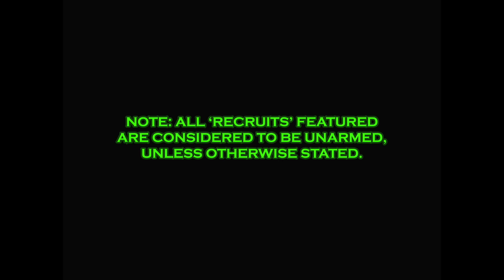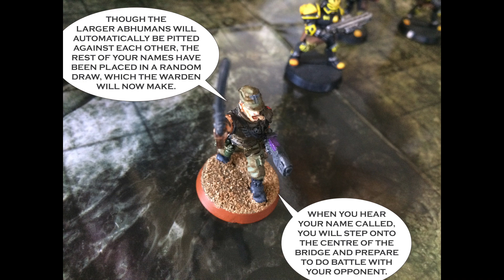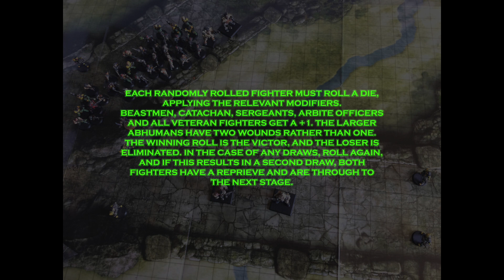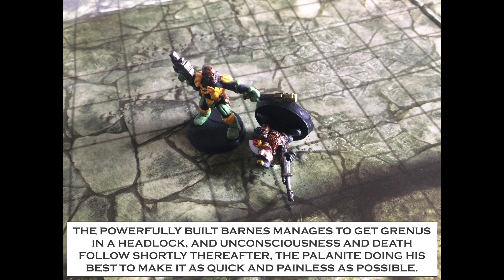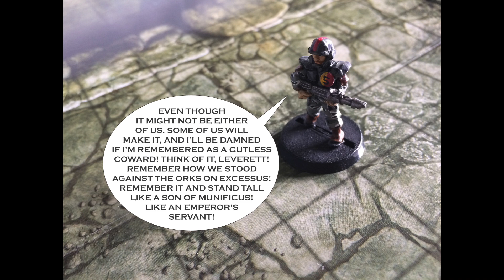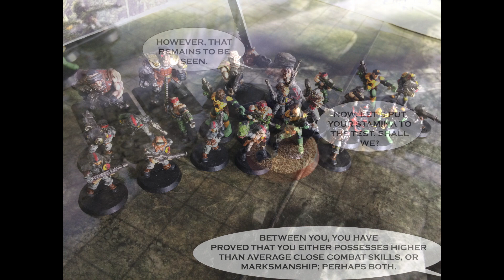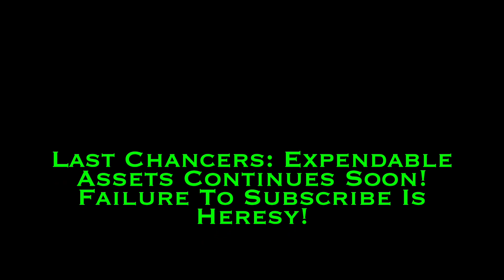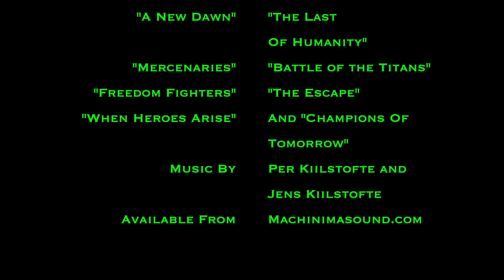Last Chancers: Expendable Assets - Part 5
Prepare yourself for bone-bearing bare-knuckle brawls as the Colonel tests the recruits' brawn! Join us for part 5 of the latest saga from Allan Stenhouse, creator of the Space Hulk: Damnation Eternal and Strontium Dog: The Killing (see below for links)!

And all episodes of Strontium Dog: The Killing are available here (tip: use the chapters to jump straight into the action!)

As well as his work on this channel, here are some links to more of Allan's novels and work:

0:00 Opening Titles
0:33 Introduction
2:45 Trial begins